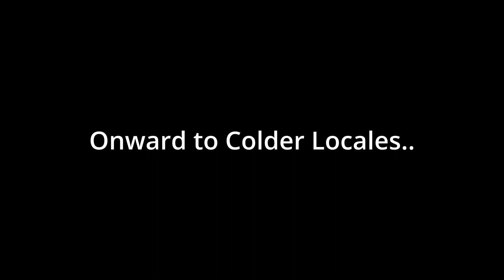ELDEN RING: Name A Better (Godskin)Duo [Part 27]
No, please, this one sucks...

This was streamed on Twitch earlier this month. Feel free to follow and tune in for more!

00:00 - Previously...
00:20 - Freedom! ...Unless...
01:52 - Back to Crumbles
03:06 - Firey Station...
04:35 - Why?
05:01 - Crumb Cakes
05:34 - Preparation Avatars
06:58 - How To Kill A Dragon
07:35 - (GOD)Skinned Alive... Twice
11:21 - (GOD)Skin of My Teeth... - Victory